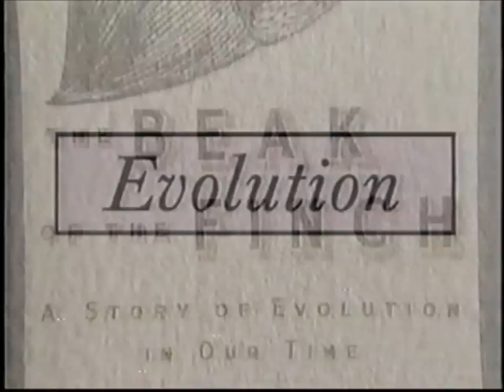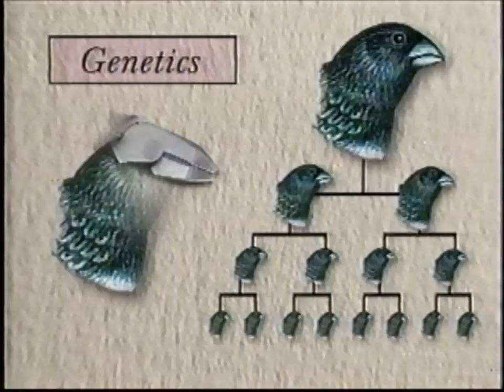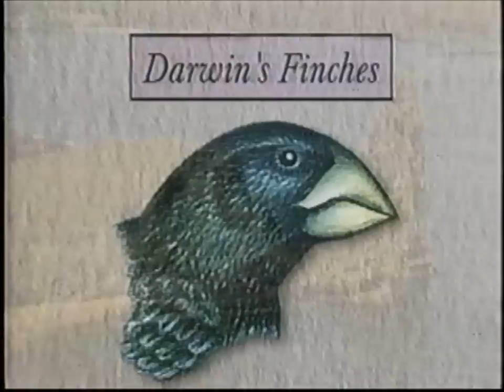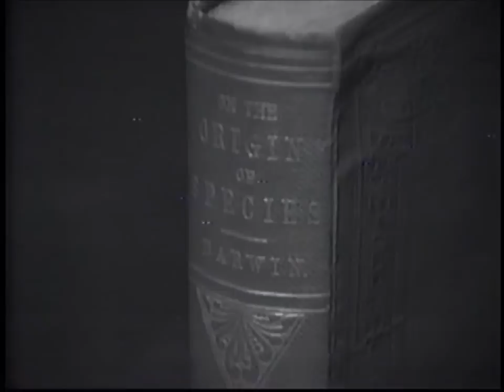What Darwin Never Saw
This is from "The New Explorers with Bill Kurtis." This is an episode called "What Darwin Never Saw" chronicling the work of Peter and Rosemary Grant with finches on the Galapagos Islands. This has been edited down to about 45 minutes. This video is out of print.